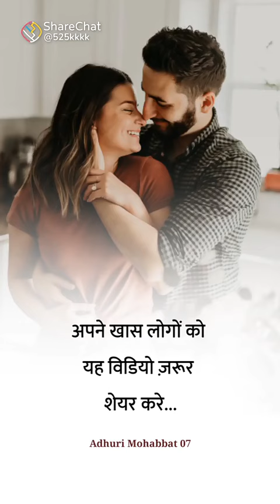बहुत ही सुंदर संदेश एक बार जरूर सुने।बिना रोए सुन सकते हो तो सुनो। sad status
बहुत ही सुंदर संदेश एक बार जरूर सुने।
बिना रोए सुन सकते हो तो सुनो

pati patni ke jhagde